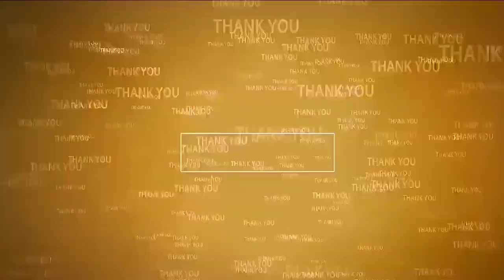గౌర‌వంగా చూసుకుంటా...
- రూర‌ల్ టీడీపీ తీర్ధం పుచ్చుకున్న ముగ్గురు కార్పొరేట‌ర్లు, ఇన్‌చార్జిలు
- పార్టీ కండువాలు క‌ప్పి సాద‌రంగా ఆహ్వానించిన ఎమ్మెల్యే